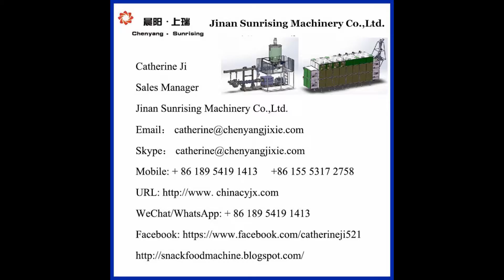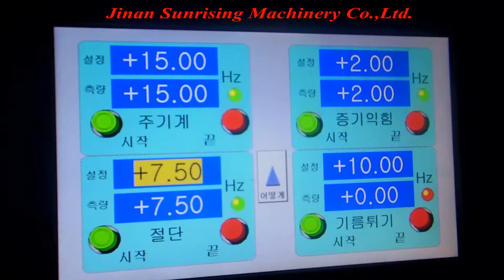automatic fried instant noodle production line